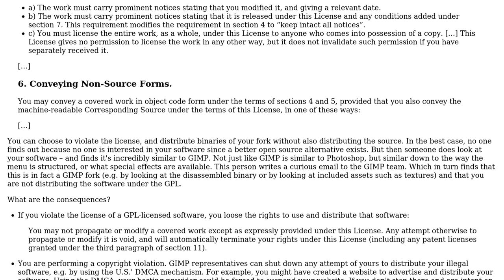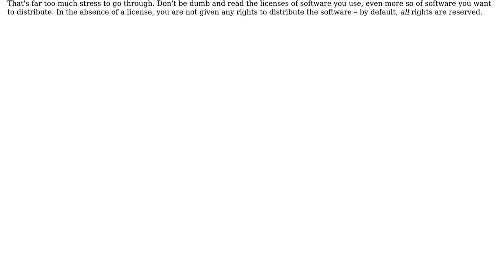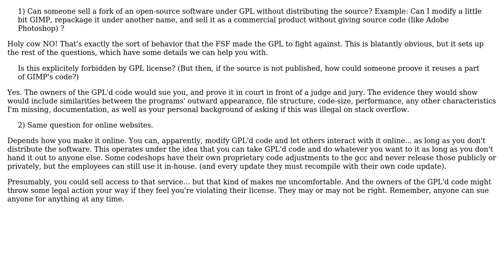Software Engineering: GPL license for software and online service comparison (2 Solutions!!)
Software Engineering: GPL license for software and online service comparison

With thanks & praise to God, and with thanks to the many people who have made this project possible! | Content (except music & images) licensed under CC BY-SA | Music | Images & others | With thanks to user Philip user Basj user amon and the Stack Exchange Network Trademarks are property of their respective owners. You are responsible for your own actions.